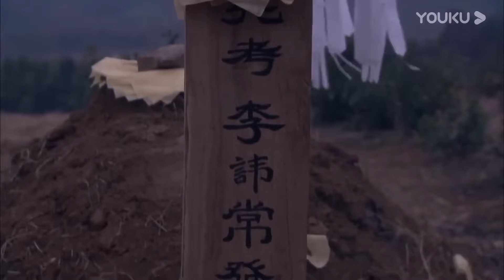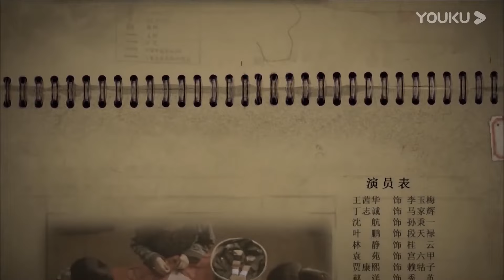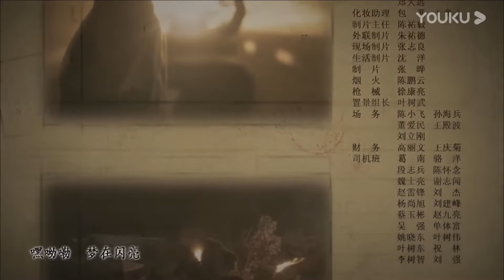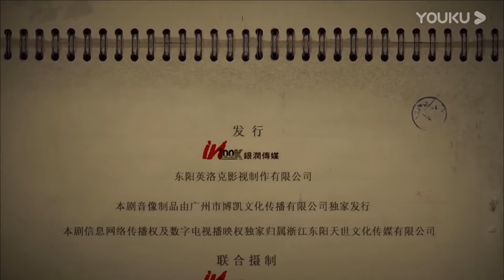《绝杀女战狼》第02集| 红军女英雄一身绝技一手好枪与白军展开各抗争#chinesedrama